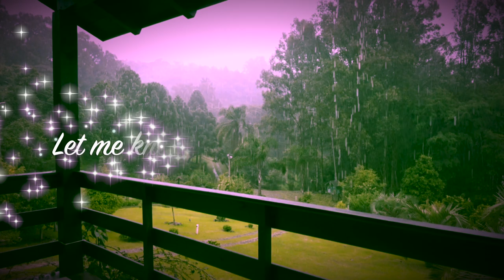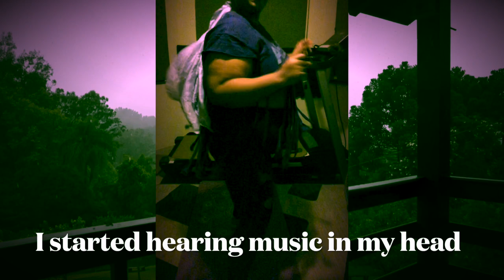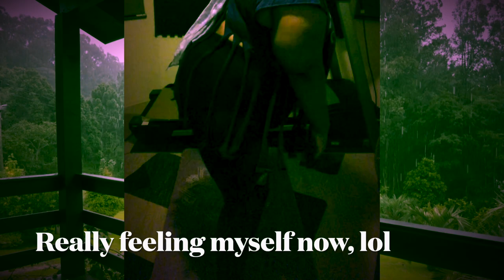154 REPS AB WORKOUT AT HOME ✨SELF-CARE ASMR✨ | ASMR RAIN AMBIENT SOUNDS | Kelly Vlogs ASMR